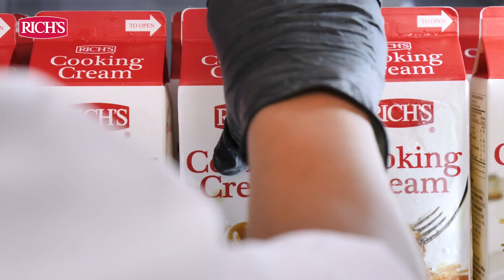Macaroni Schotel : Camilan Sore yang Nikmat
Kelezatan klasik yang hangat dan lezat dengan macaroni yang dipadukan dengan daging cincang dan keju. Dibuat dengan produk terbaru Rich’s Cooking Cream yang membuat rasa creamy menggoda 😍

Berikut resep Macaroni Schotel untuk kamu! ❣️